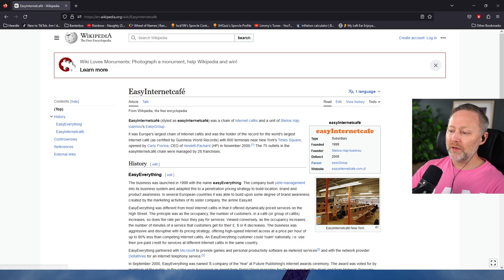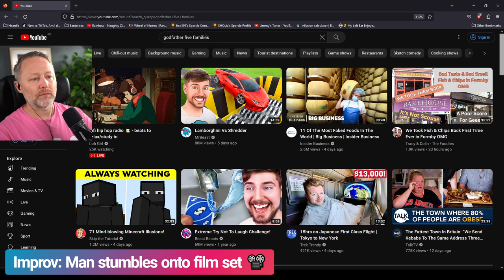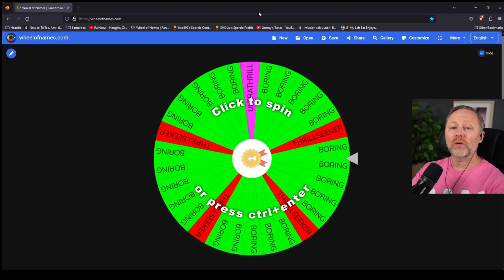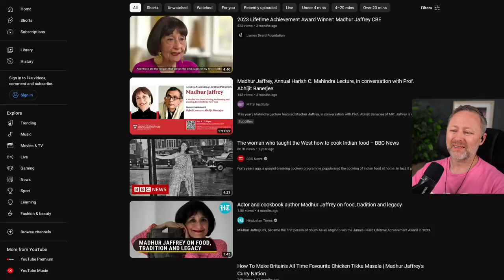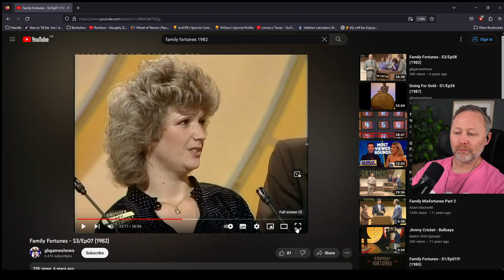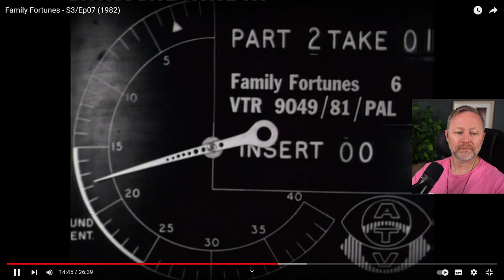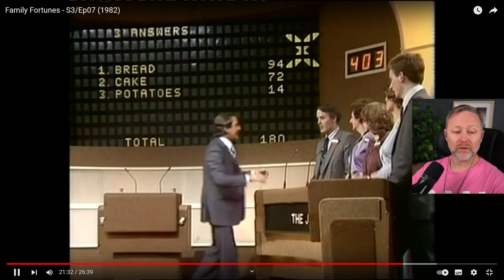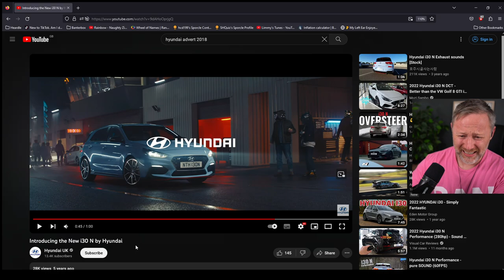LIMMY Twitch | Family Fortunes & Improv [2023-09-08]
00:00 Intro & marbles
00:25:15 Improv: Man Stumbles Onto Film Set
1:13:50 Limmy gets attacked by a wasp!
1:23:40 Limmy wonders how to say "paprika"
1:41:30 Family Fortunes